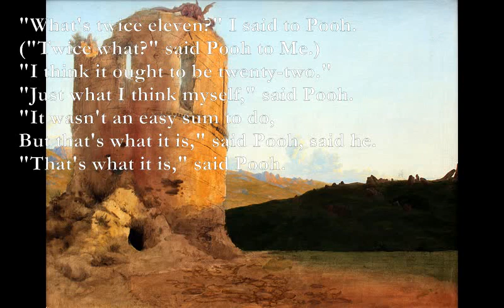Us Two [AA MILNE poem set to music]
Us Two - Poem by Alan Alexander Milne

Asus4 A
Wherever I am, there's always Pooh,
Amaj7 A7
There's always Pooh and Me.
Bm E
Whatever I do, he wants to do,
A Bm
"Where are you going today?" says Pooh:
C#m F#m
"Well, that's very odd 'cos I was too.
A Bm
Let's go together," says Pooh, says he.
F#m Bm F#m
"Let's go together," says Pooh.

"What's twice eleven?" I said to Pooh.
("Twice what?" said Pooh to Me.)
"I think it ought to be twenty-two."
"Just what I think myself," said Pooh.
"It wasn't an easy sum to do,
But that's what it is," said Pooh, said he.
"That's what it is," said Pooh.

Dm C
"Let's look for dragons," I said to Pooh.
F C G
"Yes, let's," said Pooh to Me.
Am E7
We crossed the river and found a few-
Am E7
"Yes, those are dragons all right," said Pooh.
Dm C
"As soon as I saw their beaks I knew.
F C
That's what they are," said Pooh, said he.
Dm G
"That's what they are," said Pooh.

"Let's frighten the dragons," I said to Pooh.
"That's right," said Pooh to Me.
"I'm not afraid," I said to Pooh,
And I held his paw and I shouted "Shoo!
Silly old dragons!"- and off they flew.

"I wasn't afraid," said Pooh, said he,
"I'm never afraid with you."

So wherever I am, there's always Pooh,
"What would I do?" I said to Pooh,
"If it wasn't for you," and Pooh said: "True,
It isn't much fun for One, but Two,
Can stick together, says Pooh, says he. "That's how it is," says Pooh.

Asus4: x0775x
A: x0765x
Amaj7: x0675x
A7: x0575x